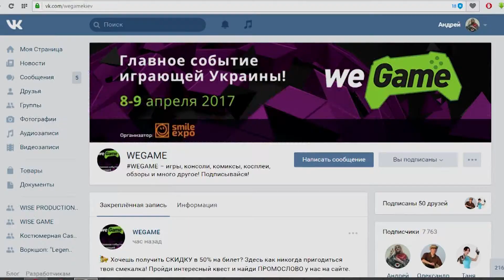А ты идешь на WEGAME ? Приглашение на фестиваль